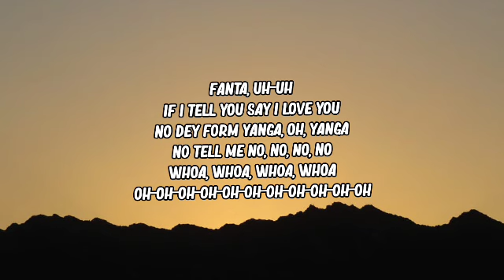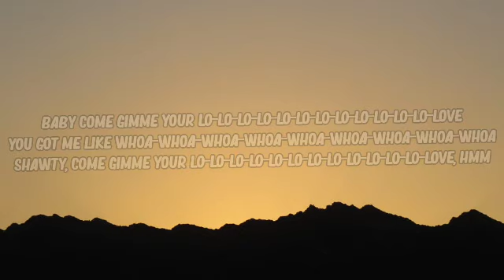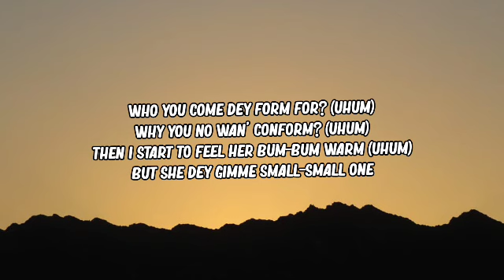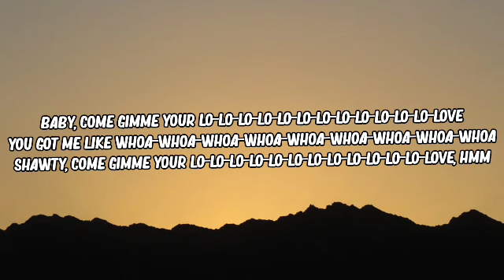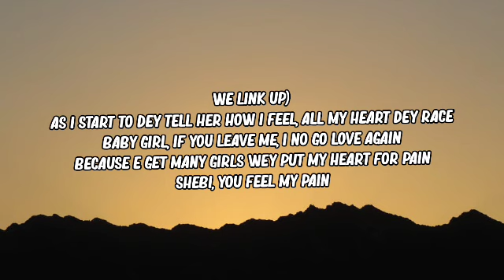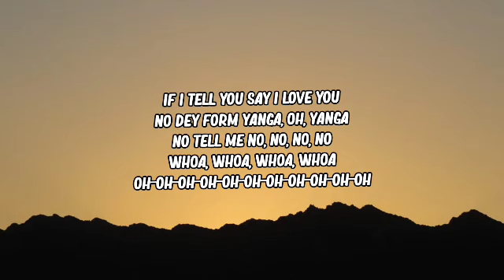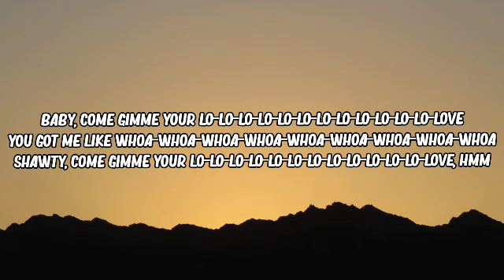Rema - Calm Down (Lyrics)